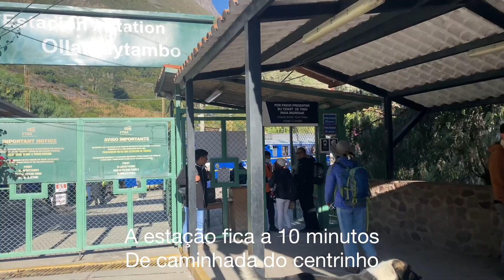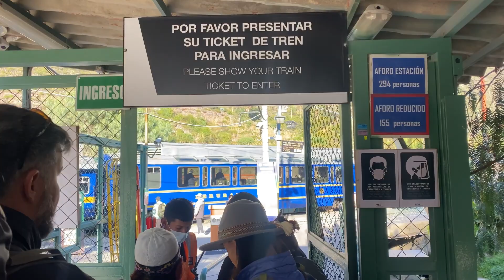MACHU PICCHU 2023 Atualizado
Para chegar a Machu Picchu, você geralmente precisa seguir algumas etapas:

 1. Voar para o Aeroporto Internacional Alejandro Velasco Astete em Cusco, no Peru. Este é o aeroporto mais próximo de Machu Picchu.
 2. De Cusco, você pode pegar um trem da estação de Poroy ou Ollantaytambo até a cidade de Aguas Calientes, que fica ao pé de Machu Picchu. Esses trens são operados pela empresa PeruRail ou pela Inca Rail.
 3. Ao chegar em Aguas Calientes, você terá duas opções para chegar a Machu Picchu: caminhar ou pegar um ônibus. A trilha para caminhar até Machu Picchu é chamada de Trilha Inca e requer uma reserva antecipada, pois há um número limitado de visitantes permitidos por dia. O ônibus é uma opção mais conveniente e pode ser adquirido no local.
 4. Após chegar a Machu Picchu, você pode explorar o local por conta própria ou contratar um guia para obter informações e insights adicionais sobre a história e a importância cultural deste lugar.

É importante mencionar que Machu Picchu é uma atração turística popular e recebe um grande número de visitantes todos os dias. Portanto, é recomendável fazer reservas antecipadas para os trens, ingressos e guias, a fim de garantir uma visita tranquila e organizada.
*Conteúdo criado com o ChatGPT
POV